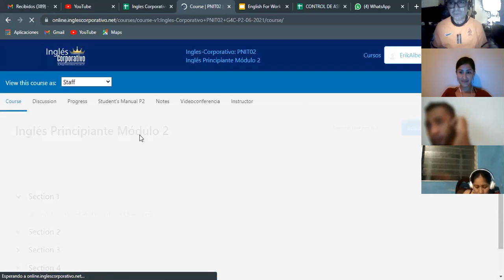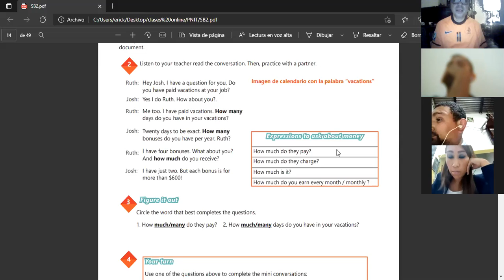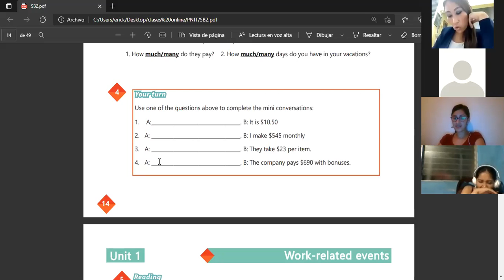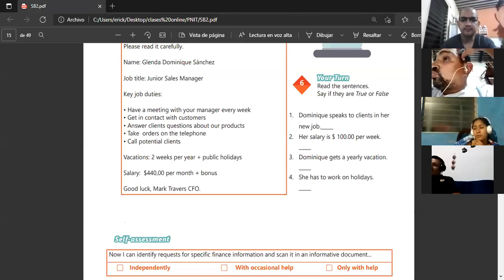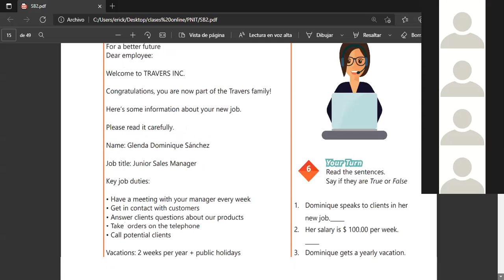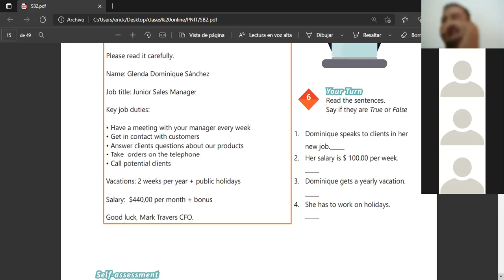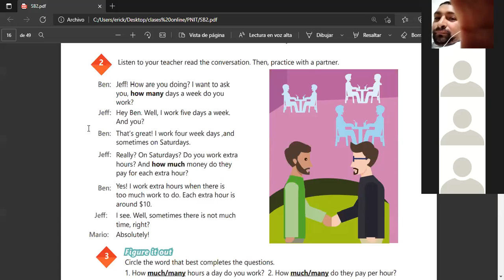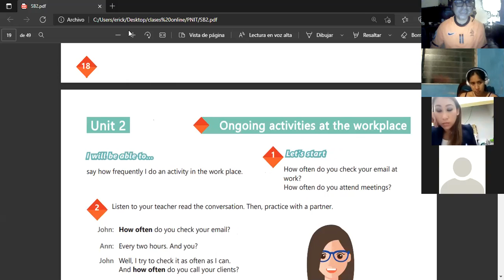Ingles Corporativo- Videoconferencia #6 How to use frequency adverbs.